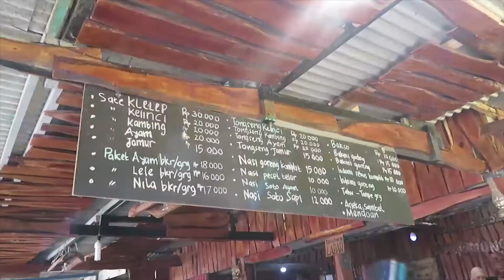HB X: Boleh Buka Objek Wisata, Wajib Data Wisatawan, dan Terapkan Protokol Covid-19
Gubernur DIJ Hamengku Buwono X (HB X) meminta setiap bupati dan wali kota bijak dalam menerbitkan sebuah kebijakan. Khususnya terkait pembukaan objek wisata, hotel dan restoran di tengah pandemi Corona Virus Disease 2019 (Covid-19). Dia tak ingin keputusan tersebut menjadi bumerang dengan munculnya kasus positif Covid-19.

Raja Karaton Ngayogyakarta Hadiningrat berpesan agar setiap pemangku wilayah dapat mendata para wisatawan yang datang. Tujuannya untuk memudahkan pendataan dan pelacakan. Terlebih jika muncul kasus Covid-19 dari destinasi wisata.

"Saya hubungi bapak bupati, kalau buka pariwisata di Kaliurang, Parangtritis, di Gunungkidul silakan saja. Tapi nanti kalau ada kasus positif bagiamana kita akan tracing. Begitu pulang dari sana kebetulan bukan orang Jogja ternyata positif. Ini kesulitan," jelasnya ditemui di Kompleks Kepatihan Pemprov DIJ, Kamis (2/7).

HB X mencontohkan skema QR code yang diusung oleh Pemkot Jogja. Menurutnya cara ini efektif dalam mendata wisatawan yang masuk kawasan Malioboro. Sehingga ketika muncul kasus akan memudahkan pelacakan atau tracing.

Tantangan dibukanya objek wisata adalah munculnya kerumunan. Semakin bertambah karena pengunjung tak hanya berasal dari Jogjakarta. Kedatangan wisatawan ini tak menutup kemungkinan adanya potensi membawa Covid-19.

HB X juga tak ingin terburu-buru atas kebijakan pendidikan. Fokus utama saat ini adalah bidang kesehatan. Menurutnya, tak mungkin membuka pintu pendidikan apabila ancaman pandemi Covid-19 masih ada. Kecuali penerapan protokol kesehatan Covid-19 berlaku ketat, baku dan disiplin. Tentunya oleh sekolah, terutama para siswa.

"Pendidikan belum berani (buka) harus pelajari dulu. Resiko terlalu tinggi, jadi saya ingin betul-betul aman. Melihat kondisi ini pada hotel, rumah makan lalu pariwisata, nanti membahayakan tidak. Segala pertimbangan harus dilakukan dengan jujur," katanya. (dwi/tif)
VIDEOGRAFER : DWI AGUS-TEAM/RADAR JOGJA
VIDEOEDITOR  : GANIFIANTO/RADAR JOGJA